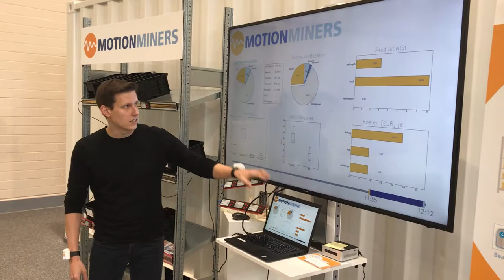NRW Minister Andreas Pinkwart meets MotionMiners, Digital Hub Logistics und Fraunhofer IML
Was hat sich seit der Auszeichnung des EffizienzCluster LogistikRuhr zum Spitzencluster im Jahr 2010 getan und wie haben sich die Initiativen entwickelt, die das Land Nordrhein-Westfalen in den vergangenen Jahren gefördert hat? Darüber hat sich Prof. Dr. Andreas Pinkwart, Minister für Wirtschaft, Innovation, Digitalisierung und Energie des Landes NRW, im Rahmen eines Besuchs am 12. April 2018 informiert. Bei einem Rundgang konnte sich der seit Juni 2017 im Amt befindliche Minister direkt vor Ort ein Bild von dem bedeutendsten Innovations- und Digitalisierungsstandort für Logistik und IT machen.
Im Austausch mit Prof. Michael ten Hompel, Thorsten Hülsmann, Geschäftsführer EffizienzCluster Management GmbH und weiteren Experten erhielt Pinkwart einen Einblick in die Prozesse und Projekte am Fraunhofer IML und innerhalb des EffizienzCluster LogistikRuhr. Von besonderem Interesse waren  Initiativen wie das »Mittelstand 4.0-Kompetenzzentrum Digital in NRW«, der »Digital.Hub Logistics« und das »Innovationslabor Hybride Dienstleistungen in der Logistik«. Sascha Kaczmarek vom  Startup MotionMiners GmbH präsentierte eine automatische Analyse von manuellen Prozessen mithilfe von Sensoren und Machine-Learning-Algorithmen.